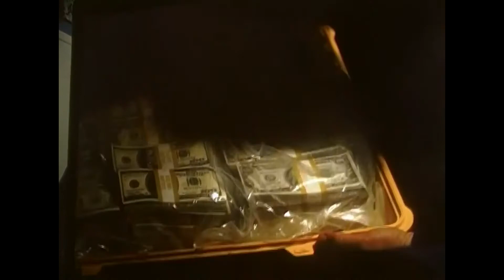Sabotage Review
Here's my review of Sabotage. Enjoy!